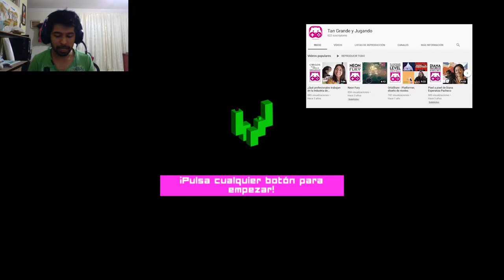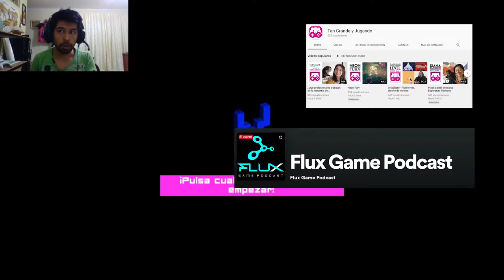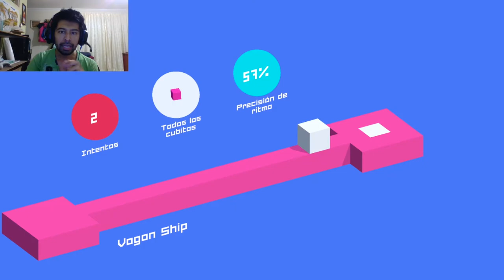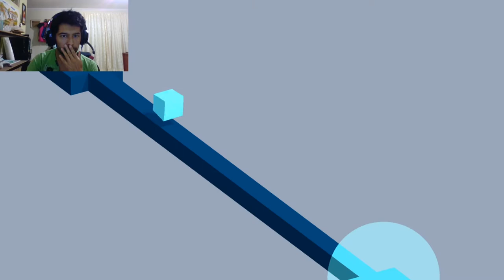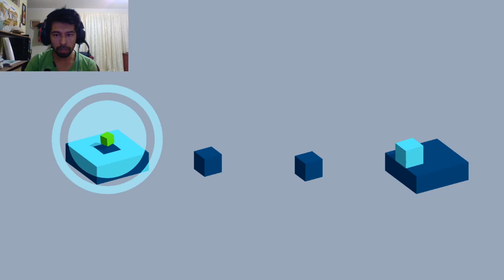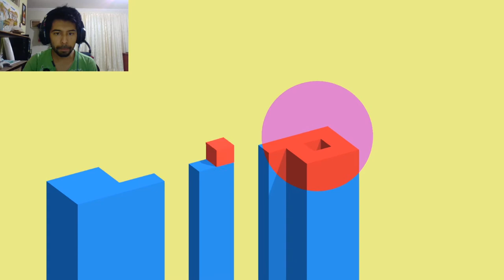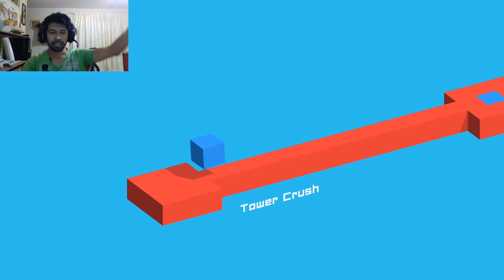Videojuegos Colombianos #12 | Vectronom DEMO - Ludopium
Videojuegos Colombianos

Vectronom

DESARROLLADOR: Ludopium, ARTE France
EDITOR: ARTE France

¿Tienes ganas de resolver rompecabezas 3D al ritmo de una intensa banda sonora electrónica? ¡Deja que el excéntrico y colorido mundo de VECTRONOM invada tu vida! ¿Podrás moverte con precisión al compás de la música?

00:00 Intro
01:26 Rifa
05:21 Gameplay